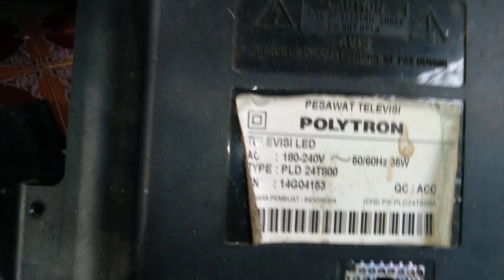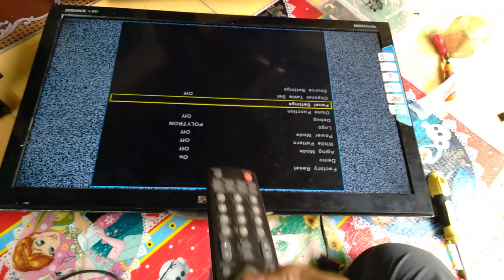cara seting tv led polytron gambar terbalik@mangtatautakatik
cara mengatasi tv led pokytron gambar terbalik /mirorr seting